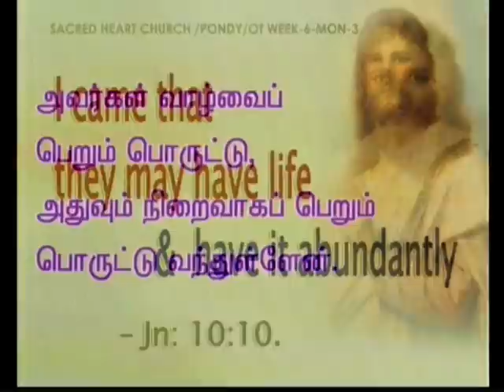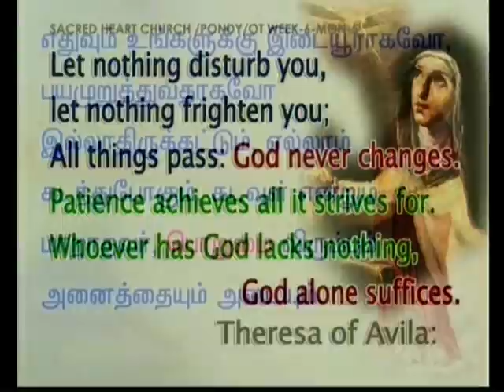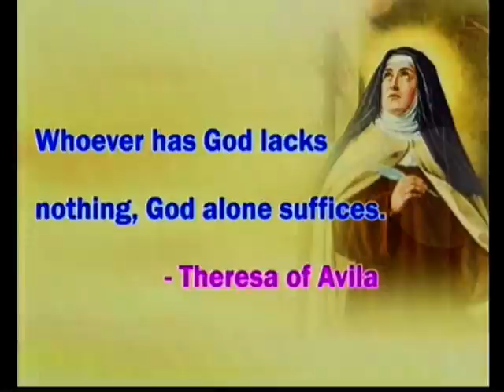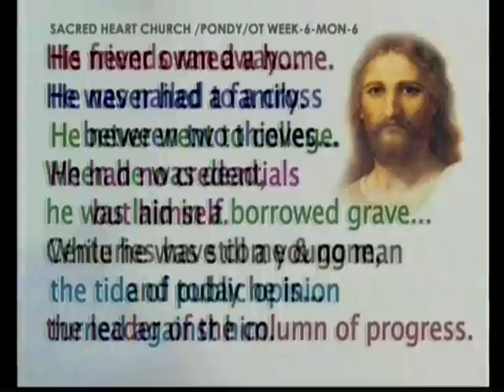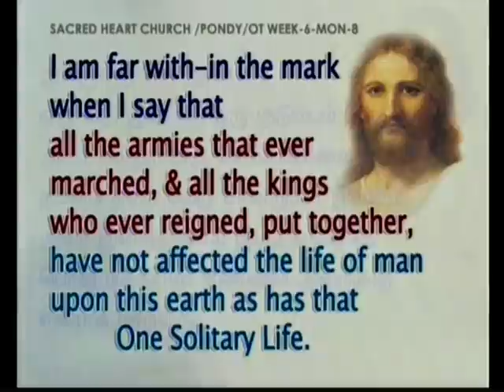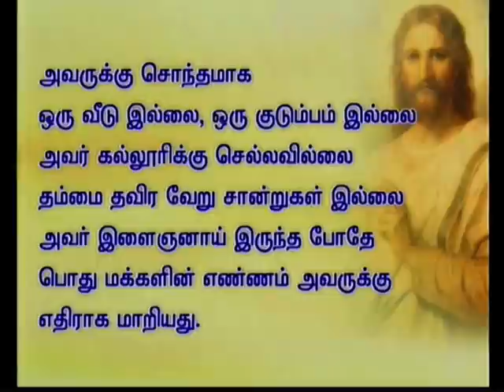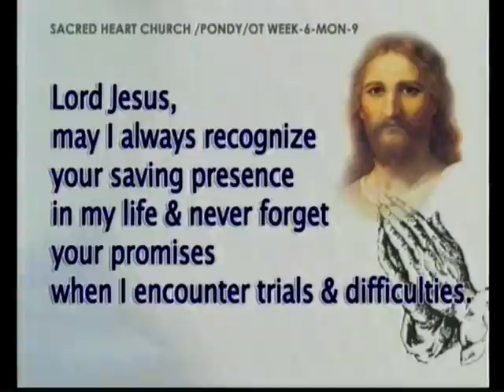Tamil sermon preached on 17-02-2014